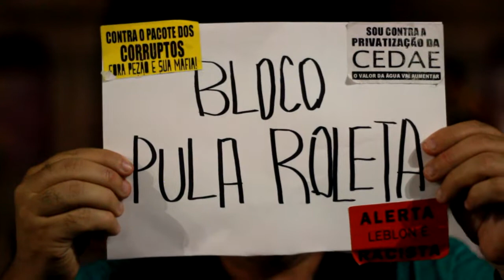Bloco Pula Roleta 2017: Ocupatudo!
Clipe do Samba do Bloco Pula Roleta 2017: Ocupatudo!
Desfile: TERÇA 28 DE FEVEREIRO NA PRAÇA DA CRUZ VERMELHA A PARTIR DAS 19H.

Lá no Chile
Onde tudo começou
Contra a reforma da educação
O estudante sua escola ocupou
Na Fernão lá em São Paulo, em Goiânia, Ceará e no Rio de janeiro
A luta do estudante se espalhou no Brasil inteiro
Provando que quem não pode com a formiga não atiça o formigueiro
Ocupa tudo amor, ocupa tudo aí
Ocupa tudo pra lutar e resistir
Ocupa tudo amor, ocupa de verdade
Ocupa escola, praça e universidade
Ocupa tudo tudo amor, ocupa tudo aí
Ocupa tudo do Oiapoque ao Chuí
Ocupa tudo no campo e na cidade
Vem ocupar estudante
Sem - teto, sem terra e também professor
Respeite a nossa história
Ocupa é luta não é invasor
E entre Sérgios e Elaines
Que não esquecemos jamais
Nossa homenagem aos que se foram
É ocupar muito mais
Porque gora acabou a paz mexeu com estudante mexeu com Satanás
Pro governo acabou a paz mexeu com estudante mexeu com Satanás